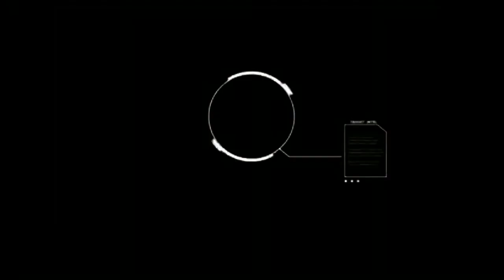TombRaider اهداف كبيرة😉😉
TombRaider